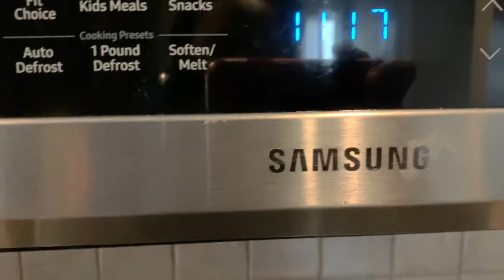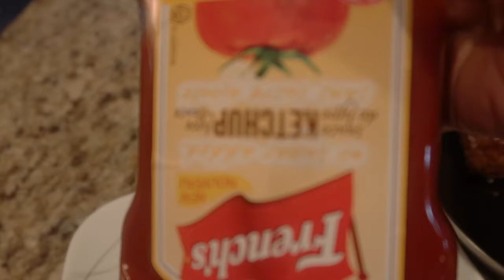Belly Blaster Jour 5: Suivre un régime le samedi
Mon jour 5 du challenge Belly Blaster tombe un samedi. Ma journée du samedi est souvent remplie avec des commandes de gâteries keto et non-keto. Comment je fais pour ne pas craquer? Dans cette vidéo, je montre comment je m'occupe ce samedi de Belly Blaster Jour5.